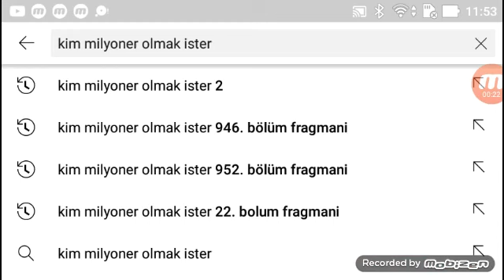6 Ekim 2021 Reyting Ozet Yeni